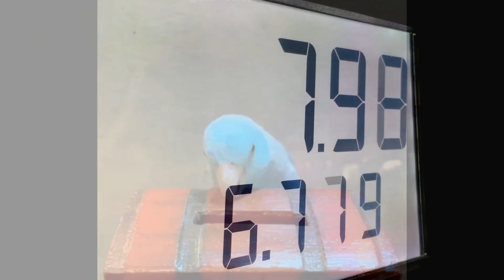JUST RELEASED: Tesla's OPTIMUS AI Humanoid Robot SHOCKS Experts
In this video, we dive deep into the world of Tesla Optimus Gen 2, the latest and most advanced version of Tesla’s humanoid robot. Announced during the recent We Robot event in Burbank, California, this robot aims to be more than just a sci-fi dream—it’s here to be your personal assistant, factory worker, and perhaps even your next-door neighbor. With major upgrades from Tesla Optimus Gen 1, this new model features enhanced AI capabilities, improved mobility, and greater autonomy.

We’ll explore how Tesla Optimus Gen 2 compares to other notable humanoid robots, like Sophia by Hanson Robotics and Ameca, the hyper-realistic AI-driven robot by Engineered Arts. How does Tesla’s creation stack up against these iconic robots, especially when it comes to achieving AGI (Artificial General Intelligence) and navigating the complex journey toward ASI (Artificial Superintelligence)?

Join us as we discuss the implications of these advanced autonomous assistants on society. Are we moving towards a world where robots like Optimus can be true companions, helping with daily tasks or even emotional support? Will Tesla Optimus revolutionize the way we interact with robots, or will it be just another expensive gadget that can fold laundry better than you? We’ll break down everything from its technical specs to its future role in human-robot collaboration.

Whether you're fascinated by robot technology, curious about autonomous systems, or just want to see how far AI has come since Sophia’s first interview, this video covers it all. Get ready to meet the robot that could be a game-changer for your daily life!

Watch UPDATE: Tesla OPTIMUS AI Humanoid Robot SHOCKS Robotics Experts.